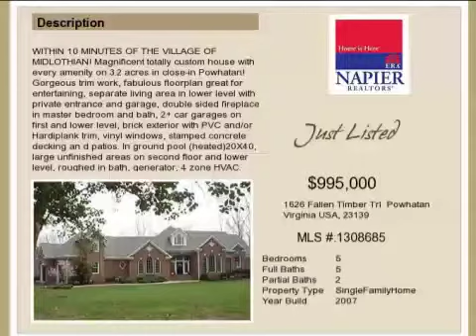Real estate for sale in Powhatan Virginia - MLS# 1308685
1626 Fallen Timber Trl
Powhatan Virginia 23139
MLS# 1308685

WITHIN 10 MINUTES OF THE VILLAGE OF MIDLOTHIAN! Magnificent totally custom house with every amenity on 3.2 acres in close-in Powhatan! Gorgeous trim work fabulous floorplan great for entertaining separate living area in lower level with private entrance and garage double sided fireplace in master bedroom and bath 2+ car garages on first and lower level brick exterior with PVC and/or Hardiplank trim vinyl windows stamped concrete decking an d patios. In ground pool (heated)20X40 large unfinished areas on second floor and lower level roughed in bath generator 4 zone HVAC. The list goes on! Perfect for multi-generational families. Gotta see this gorgeous home.